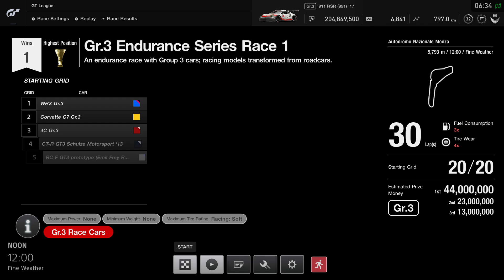[PS4] Gran Turismo®SPORT - Gr.3 Endurance Series Race Monza Porsche 911 RSR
Only changed gear ratio and used racing hard tyre.